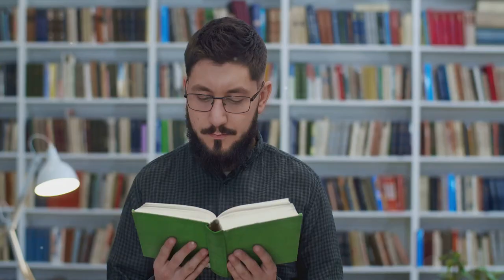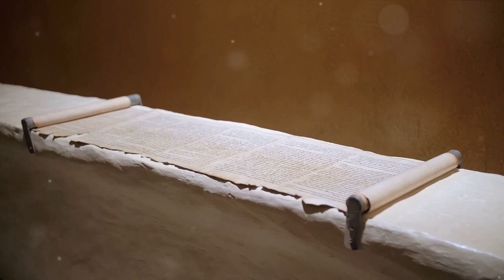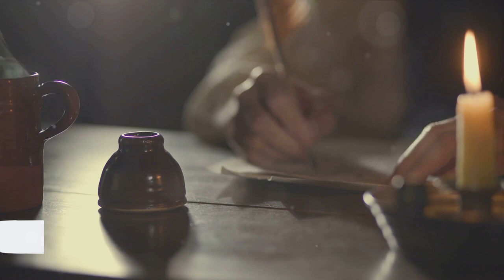Flavius Josephus The Controversial Historian